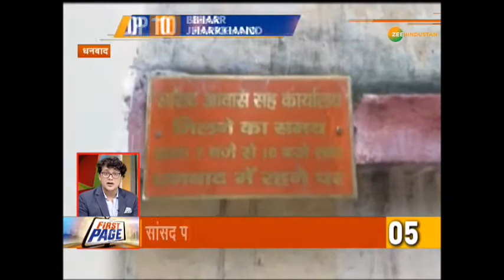Amitabh-Abhishek की तबीयत में सुधार समेत तमाम राज्यों की बड़ी खबरें | First Page | State news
Uttar Pradesh में शशिकांत (Shashikant) की पत्नी का Exclusive audio आया सामने. वहीं बदायूं (Badaun) में 60 हजार का इनामी बदमाश गिरफ्तार. इसी के साथ देखिए तमाम राज्यों की बड़ी खबरें

About Channel